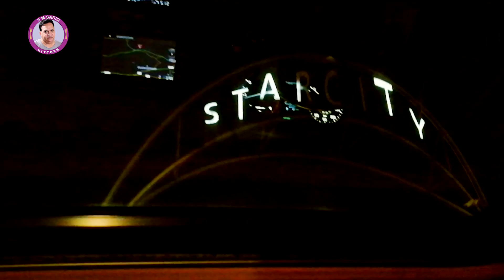5th Vlog Uk 2022 | Sm Sadiq Tour Of Birmingham 2022 | London SNOW Walk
Well Come To My Chennal
5th Vlog Uk 2022 | Sm Sadiq Uk Tour 2022 |
London SNOW Walk ⛄ Finally Snowing Central London 2022 | London Best Christmas Lights tour in Snow

Pls Subscriber My Channel And Press Bell Icon Latest Uk Tour Update Proper Time In Notifaction
      ..S M Sadiq Kitchen..
All World Recipe
Pakistan Recipe
Pakistan Punjabi Recipe
Pakistan Sindhi Recipe
Pakistan Village Recipe
Pakistan Desi Recipe
Etc.